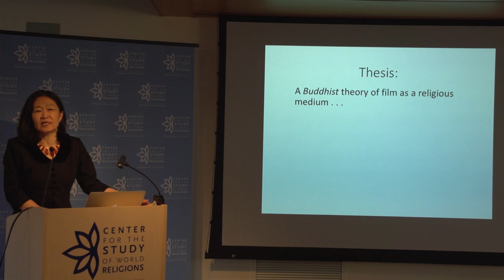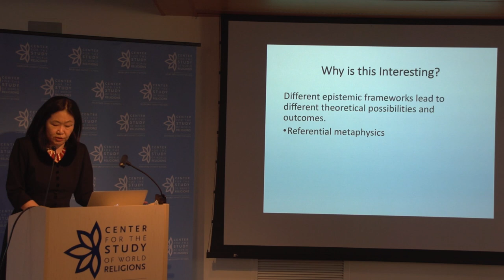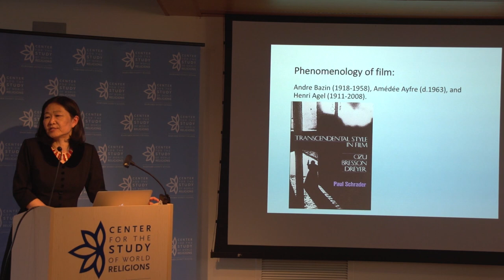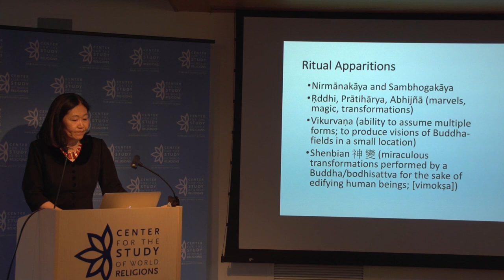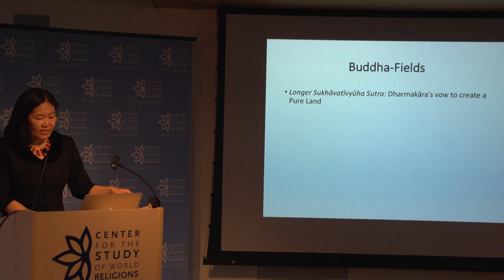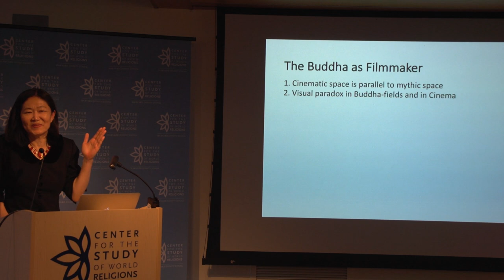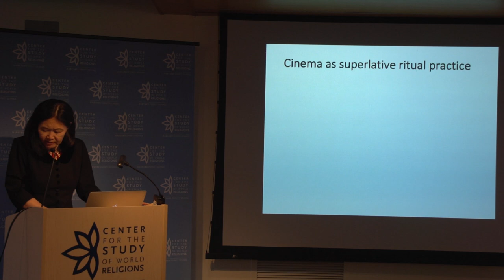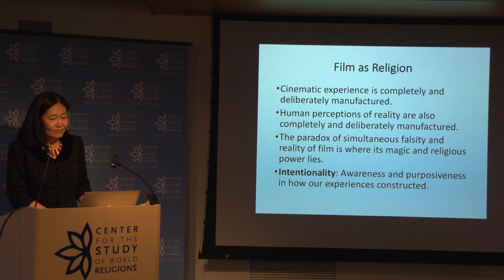Ritual Apparitions and a Buddhist Theory of Film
Francisca Cho proposes that Buddhist epistemic frameworks regarding the nature of ritual apparitions offer an account of the religious possibilities of film that is absent in Western phenomenological conversations on the same topic.